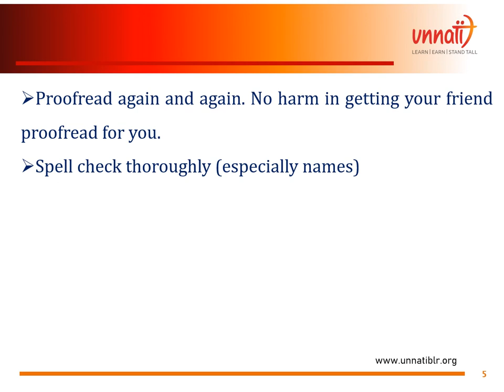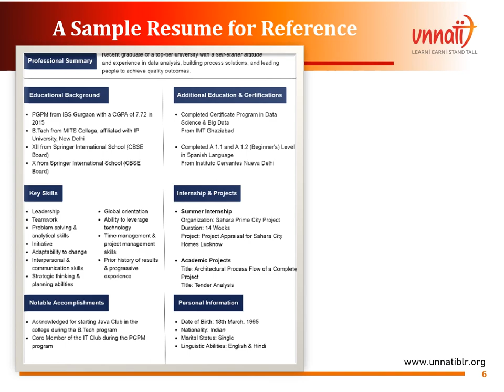Level-up your CAREER with UNNATI | Resume Writing Tips - Part 4 of 6 | JOIN US Unnati Skill Center